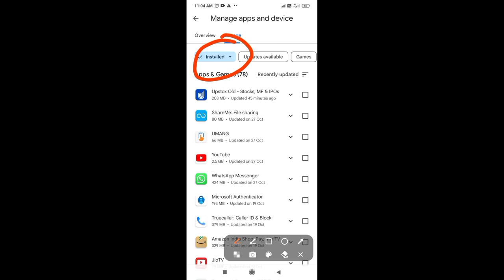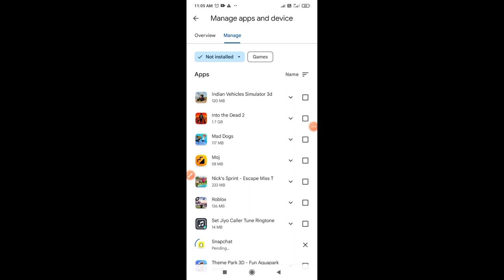New | how to recover deleted apps from android | how to find deleted apps from android | deleted app